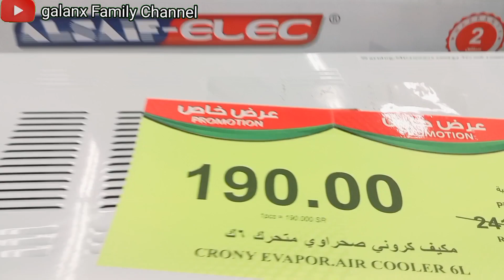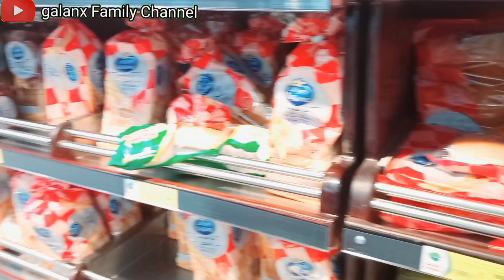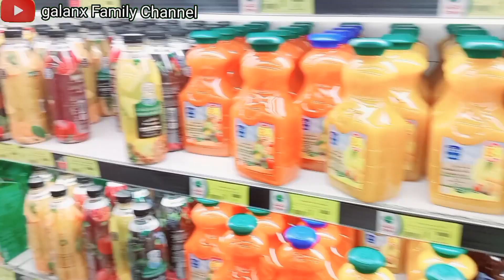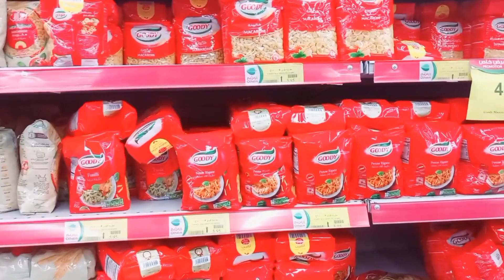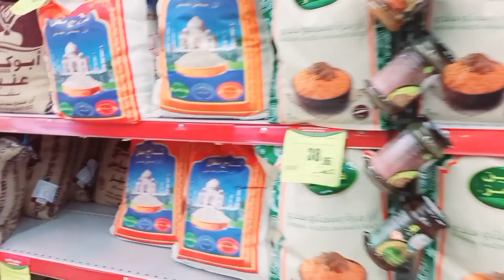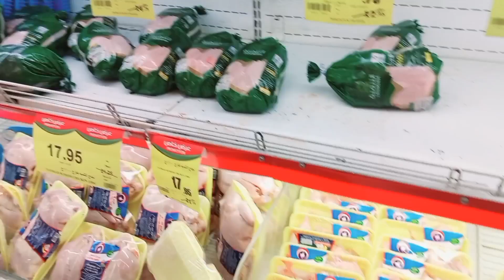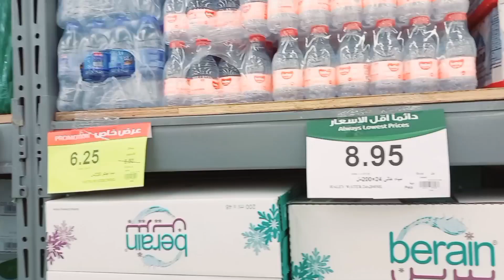BELANJA DI ALOTHAIM MUMPUNG HARGA DISKON